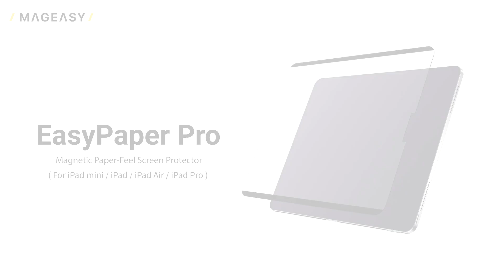EasyPaper Pro Magnetic Paper-Feel Screen Protector for iPad | MAGEASY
MAGEASY EasyPaper Pro Magnetic Paper-Feel Screen Protector for iPad
• Easy to attach and remove with the magnetic design.
• Switch easily between drawing with a paper feel or viewing native screen clarity.
• Just like drawing on paper. Provide perfect control for every detail.
• Strong durability. Prevent scratches from long-term daily usage.
• Keep clean simply. Clean with water or microfiber to remove dirt.